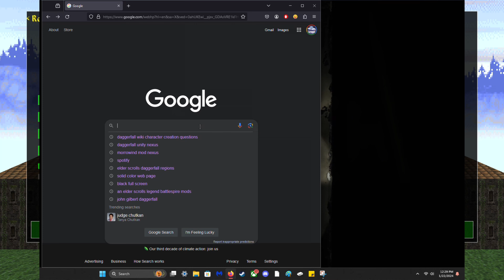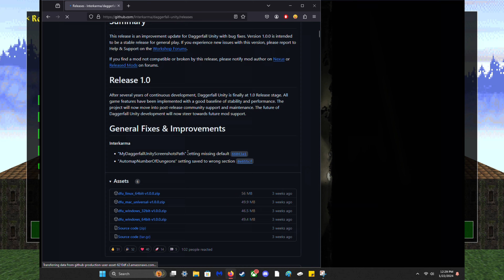How to PLAY Daggerfall Unity - Easy Character Build - Best Elder Scrolls 2 Guide for Beginners 2025!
👇LINKS & TIME STAMPS BELOW👇 Also check my pinned comment!

Original Daggerfall Download (You will need this!)

0:00 Intro & Video Goals
0:53 Daggerfall Unity Installation Guide
1:58 Game Settings
2:49 Recommended Races
3:51 Class Creation & Skills⭐
5:30 Languages
6:15 Advantages & Disadvantages
8:01 Max Hit Points Per Level
8:32 ANSWER THESE QUESTIONS⭐
11:39 Add Bonus Points & Re-rolling
12:50 SAVE NOW
13:05 Key Binds (Controls)
13:28 Privateer's Hold (Start Dungeon)⭐
15:56 Travel to Gothway Garden
16:32 Info Mode Explained
17:00 Selling Loot & Shopping
18:33 Join the Mage's Guild
19:14 Teleportation Explained
20:44 Finding Quests⭐
23:00 Finding Locations in Quests
24:30 Completing a Quest
24:58 There's a Main Quest?
25:43 Thanks for Watching!